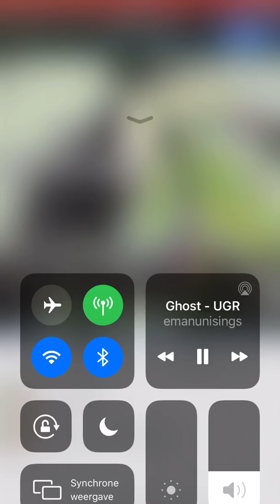🔞 eman : my medicine